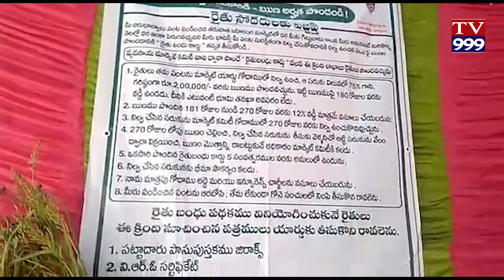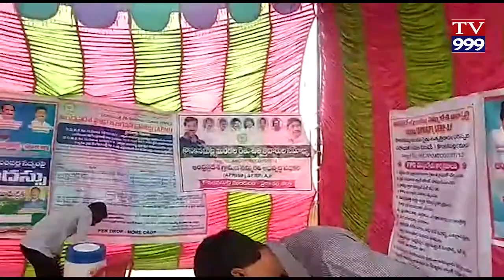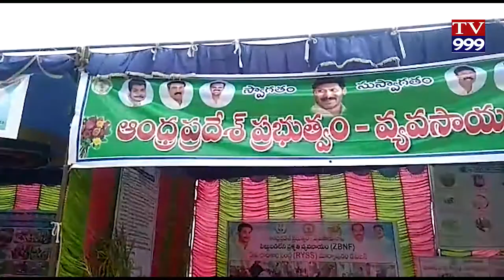MARKAPURAM LO RAITHU BHAROSA TV999 NEWS